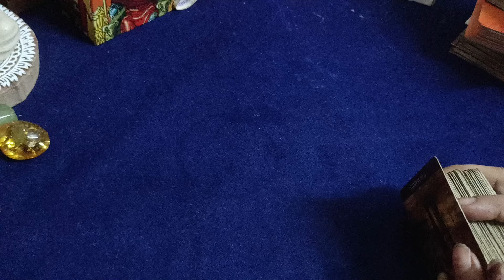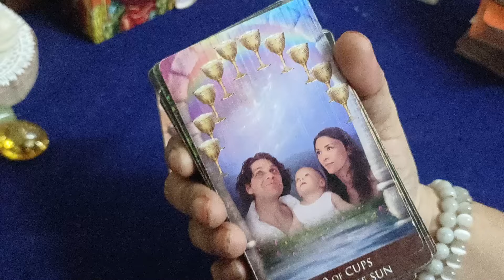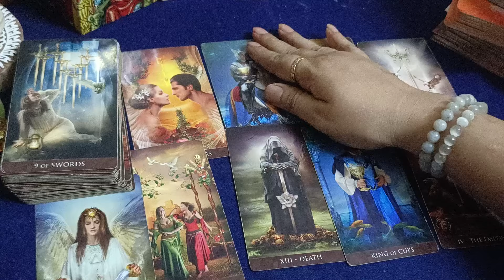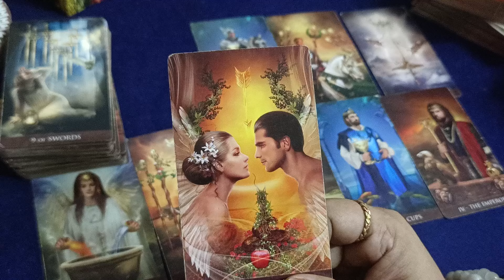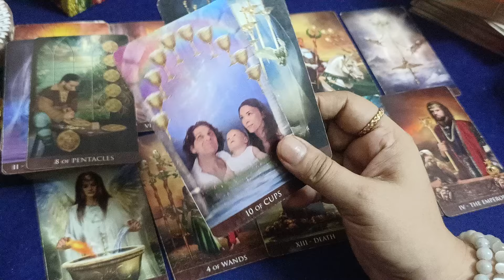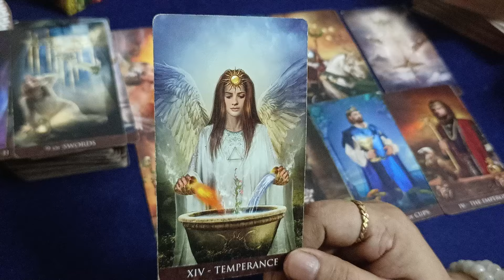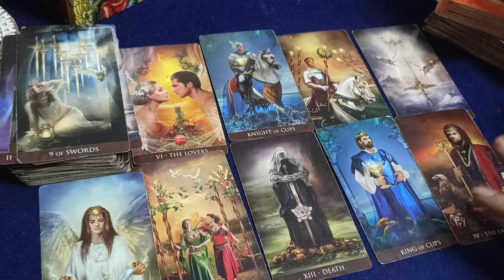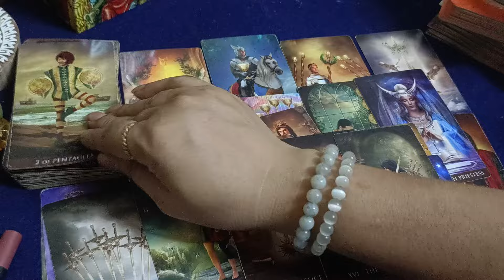WHAT IS YOUR VALUE IN THEIR EYES II UNKI NAZARO ME AAPKI KYA VALUE HAI TIMELESS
what is your value in their eyes
raise your value in his eyes
how to raise your value in a guys eyes
how to raise your value in a relationship
raise your value dating
how to raise your value in a guy's eyes
how to be a high value woman in a relationship
how to raise your value to a man,how to raise your value in her eyes
how to raise your value in his eyes
raise your value
value
the secret to creating value in a woman's eye
man of high value in the eyes of women
aapke lover ki nazron mein aapki kya value hai
unki nazron mein aapki kya value hai
aapki kya image hai unki nazron mein
unki nazron mein aapki chavi kaisi hai
blunt af ii unki nazaro me aapki kya value hai timeless ii love reading..
unki nazar mein aap kaise lagte hain,wo logo se aapke baare me kya bolte hai
unki nazron mein aap kaise insan hain
aap unki nazron mein kaise
aapki nazro ne samjha
sanam aapki nazron ne